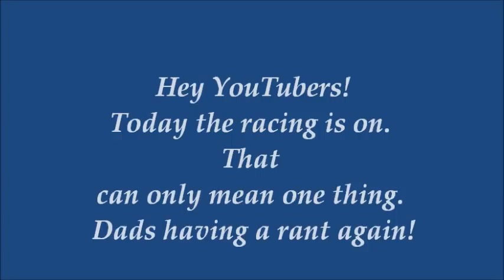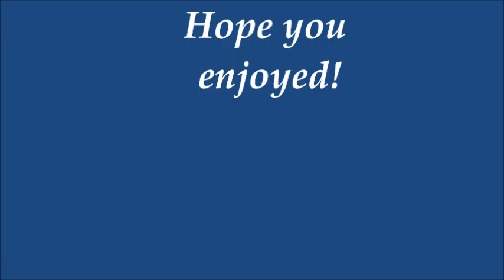Ranting Dad!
***IF YOU GET OFFENDED BY SWEARING DONT WATCH***
Basically, My father gets rather excited when the racing is on! we get these rants on a daily basis! Today i decided to film one!